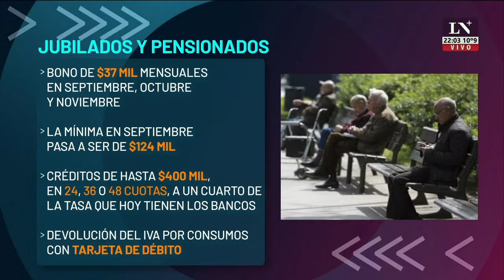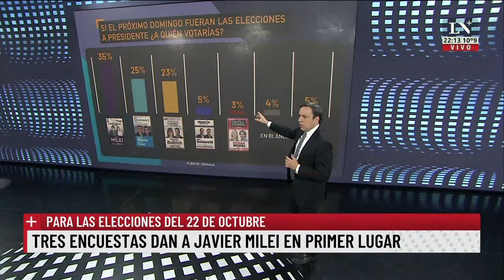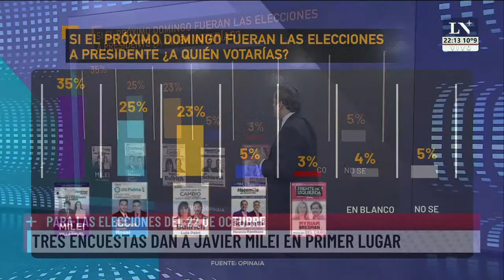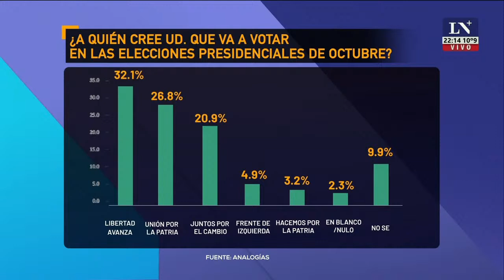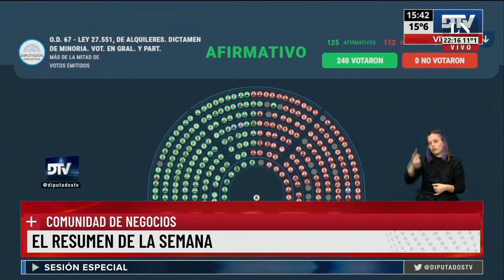La trama secreta del acuerdo entre Bullrich y Melconian. Por José del Rio